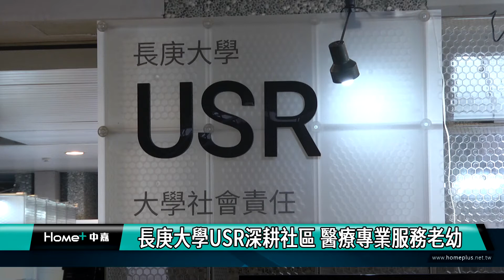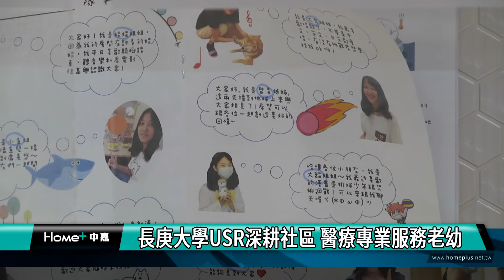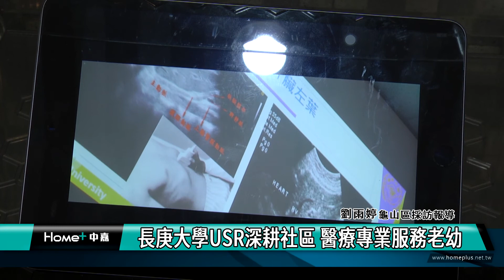社區 服務|長庚大學USR深耕社區 醫療專業服務老幼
長庚大學師生組團深入到桃園各社區提供醫療服務

長庚大學以專業醫療護理服務，長期深耕林口、龜山和復興地區，無論是協助原鄉長輩行走或偏鄉兒童受教育，抑或是研擬一套課程幫助關懷據點長輩維持協調和認知，近日學校也舉辦成果展，分享師生服務心得。